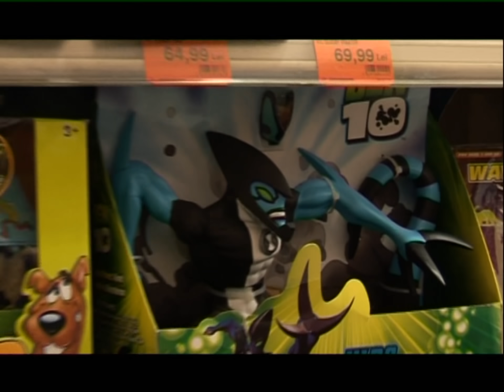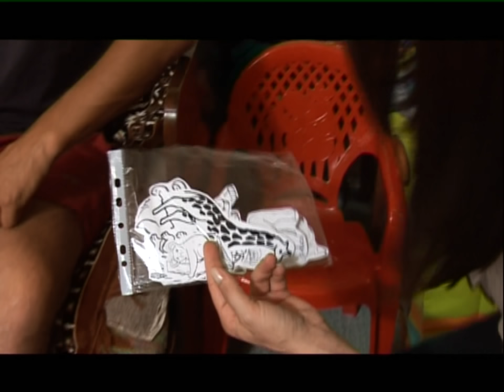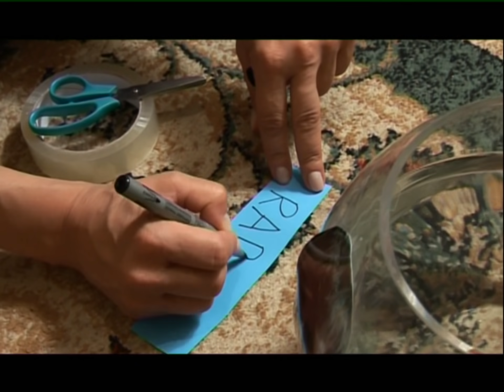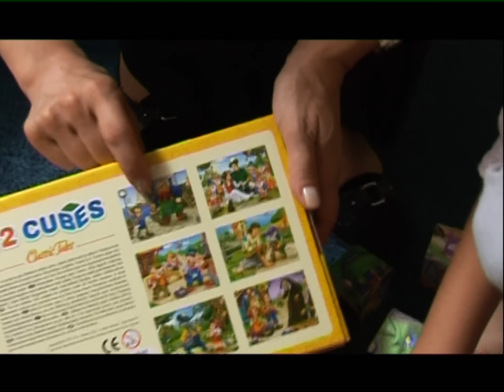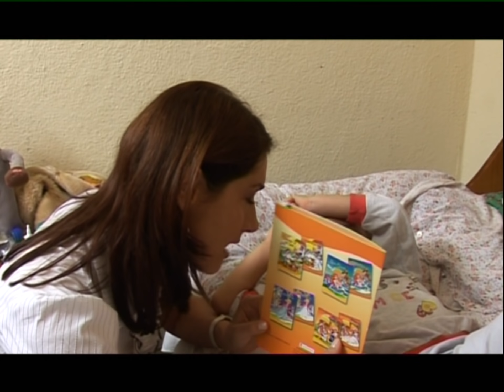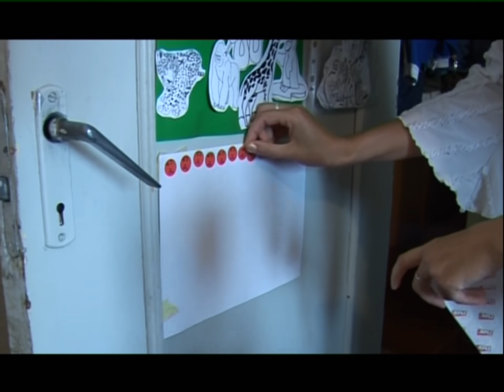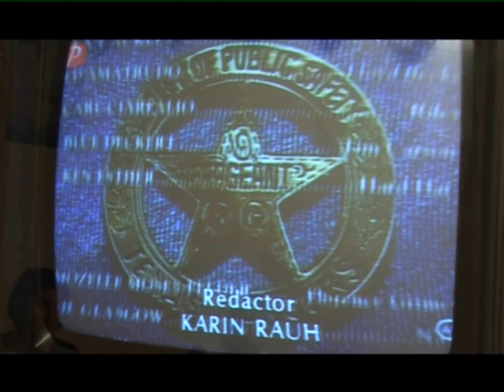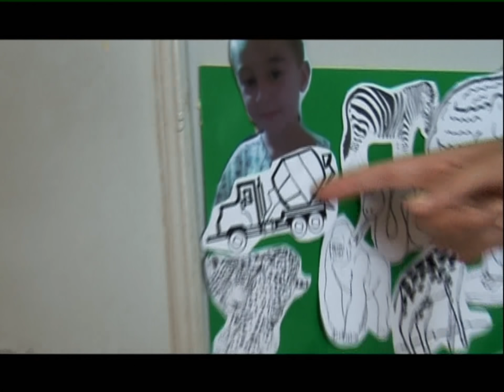SUPERNANNY SEZON 5 EPISOD 8